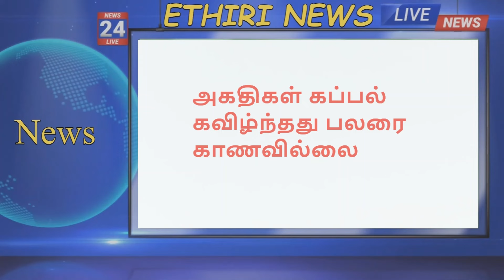ஹிஸ்புல்லா இஸ்ரேலுக்குள் கடும் தாக்குதல் பெரும் இழப்பு ||Ethiri News Live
ஹிஸ்புல்லா இஸ்ரேலுக்குள் கடும் தாக்குதல்  நடத்தி கொண்டுள்ளது ,ஏவுகணை  மற்றும் விமான தாக்குதலில் இஸ்ரேலிய சைரன்கள் அலறிய வண்ணம் உள்ளன .

இராணுவ தளங்களுக்கு  பெரும் இழப்பு  ஏற்பட்டுளளதாக தாக்குதலை  நாடத்திய போர் படைகள் அறிவித்துள்ளன .

அகதிகள் கப்பல் கவிழ்ந்தது பலரை காணவில்லை